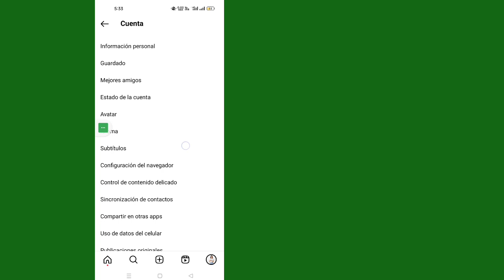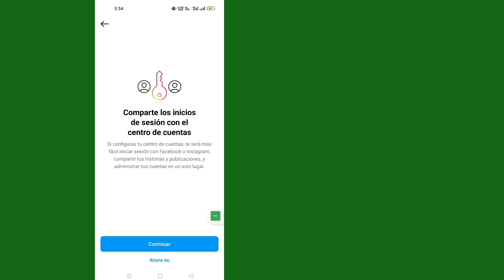Cómo saber quién vio mi perfil de Instagram | Quién visitó mi perfil de Instagram (2023)